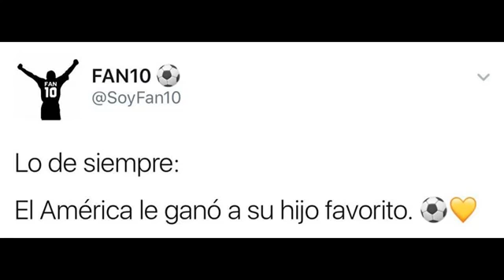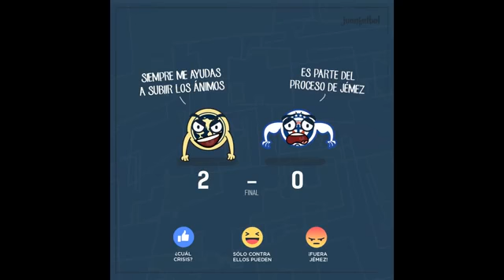Memes America 2 Cruz Azul 0 Jornada 8 Clausura 2017 Liga Mx